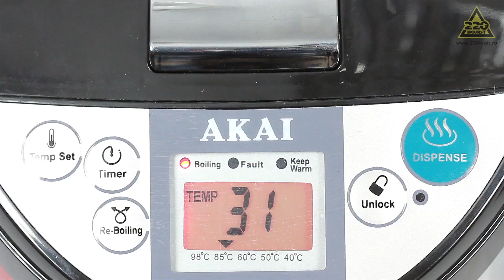Термопот AKAI KT 1081O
Термопот AKAI KT-1081O 680Вт 3,5л 5 режимов металл

- Цвет оранжевый.
- Емкость, литр: 3,5.
- Дисплей: LCD.
- Мощность, Вт: 680.
- Терморегулятор, скрытый нагревательный элемент, материал корпуса изделия: пластик/окрашенная жесть, насос: ручной, автоматический, индикатор уровня воды, отключение при закипании воды, терморегулятор, 5 режимов поддержания температуры, диапазон поддержания, температуры, град: 40°С — 98°С, таймер, индикация неисправностей.